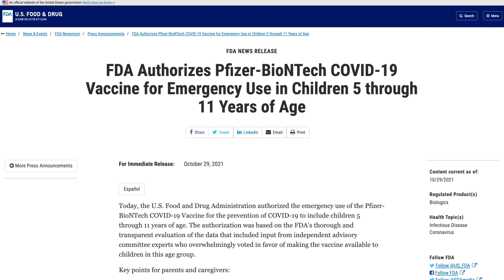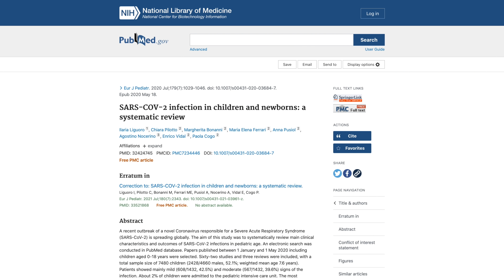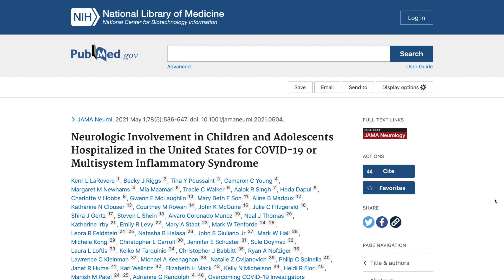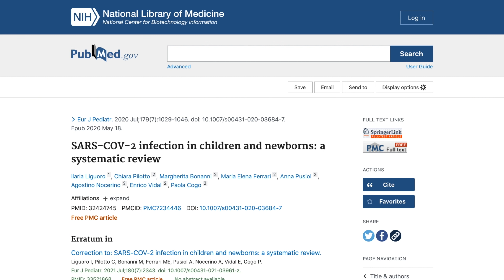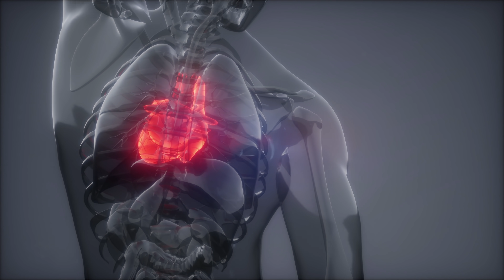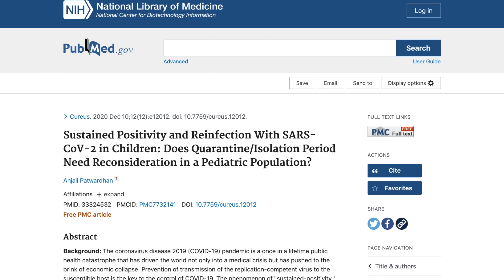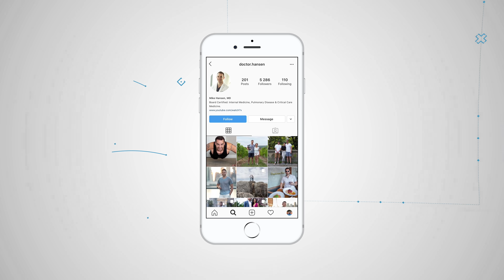Covid Vaccine Kids - Should You Give Your Kids The Pfizer COVID Vaccine?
In this video, I’m going to break down the risks and benefits of giving your kids the new Pfizer COVID vaccine, which now has EUA for children age 5-11 and is 1/3rd the dose of the adult version.

Important questions answered in this video include:
👉 How Dangerous is COVID in Children Age 5-11?
👉 Is the covid vaccine safe for kids ages 5 to 11?
👉 What is the risk of myocarditis (heart inflammation)?
👉 Are the side effects from the vaccine different compared to adolescents?
👉 Is it safe to give children a new covid vaccine?
👉 But what about the long term effects of the covid vaccine?
👉 Do you need to space out the COVID vaccine from other immunizations?
👉 Was the study size big enough?
👉 If my child had COVID, should I still vaccinate them?
👉 Would I give this to my own kids?

Timestamps:
00:00 Starting
00:14 Should You Give Your Kids The Pfizer Covid Vaccine?
00:54 How Dangerous is Covid in Children Age 5-11?
03:45 COVID De@th Rate in Children
05:31 Is the Vaccine Safe for Kids Ages 5 to 11?
07:05 What about the Risk of Myocarditis?
08:15 Are the Side Effects from Pfizer's Vaccine Different in Children than in Adolescents?
09:14 Is it Safe to give Children a New Vaccine?
09:46 But what about Long Term Effects of the Vaccine?
10:20 Do you need to space out the Covid Vaccine from other Immunizations?
10:40 Was the Study Big Enough?
10:57 Is my Kids had Covid? Should I still Vaccinate Them?
11:28 Final Conclusion

In the United States, children less than 18 years account for about 15% of lab-confirmed cases reported to the CDC. – which is likely an underestimation given the high proportion of mild and asymptomatic cases that never get tested. Children of all ages can get COVID, but incidence does increase with age

The most recent CDC data from September 2021 shows that 38% of children in the 5-11 age group have COVID antibodies, indicating that they've had a previous infection. When children get sick with COVID, the symptom breakdown usually involves pneumonia-type symptoms like fever, cough, and shortness of breath.

In general, COVID is milder in children compared to adults, but severe cases do occur. COVID hospitalizations in children less than 18 years peaked in January 2021, declined through June, and went up again with the delta surge. Overall, there have been more than 8,300 children ages 5 to 11 hospitalized with COVID, and more than 2,300 have gotten a related illness called MIS-C.

MIS-C refers to system-wide inflammation in the body, a condition that is similar to Kawasaki disease. In a study that looked at over 1,000 children who were hospitalized with MIS-C, the most common age group was between 6 to 12 years.

COVID infection in children is associated with an increased risk of myocarditis, but the absolute risk is low – less than 0.15%. Other cardiovascular issues can occur as well, such as heart pericarditis, arrhythmias, and heart failure, but overall these are pretty rare. In a multicenter case series of 1700 children hospitalized with COVID, (one third of which had MIS-C), overall 22% had neurologic symptoms, which were usually temporary. In that study, 43 children had life-threatening neurologic involvement (such as stroke, central Guillain-Barré syndrome, and severe seizures), and 11 children died. In a systematic review of that saw information of about 1500 children,  2% had severe pneumonia, and 0.7% required a ventilator, with 6 of those children dying.

We do know that kids with underlying conditions who get COVID have a higher rate of hospitalization and ICU admission, and the most common underlying medical conditions associated with higher risk of hospitalization…..are obesity, chronic pulmonary disease such as asthma, and those who were premature babies. In another study that involved several countries, the COVID de@th rate was 0.17 per 100,000 children. In the United States, according to the CDC, 745 kids under 18 years have died of Covid, and in the 5-11 age group, there were 172 de@ths.